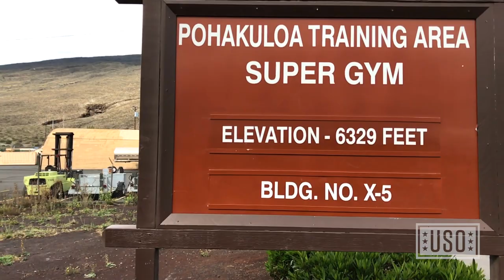On Hawaii’s Big Island, the USO is an Refuge for Troops in Training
By Tara Tung

For service members training at Pohakuloa Training Center (PTC), the USO center on base is the only place to kick back, relax and connect with friends and family.

“Prior to the set up of the USO, **there was absolutely no phone or cell service, no internet service**, and there nothing else to do … to keep the soldiers [and] Marines occupied, except for training,” USO PTC center manager Jody Brissette said.

According to U.S. Army Hawaii, PTC is the premier military training area in the Pacific region because it offers realistic training opportunities not found elsewhere.

The USO center on PTC – a 133,000-acre base formerly known as Pohakuloa Training Area – is a place where service members can get some down time, meet other service members outside of their unit, connect to Wi-Fi, play video games, watch movies and contact their family and friends.

Depending on the size of the units training, PTC can be go from total desolation one day with thousands of troops rotating in the next. Brissette, a retired soldier, and his team are on duty to make sure troops visiting the installation have the connections to family, home and country they need to stay focused on their mission.

--USO Director of Content Strategy Chad Stewart and USO Content Strategy Manager Sandi Moynihan contributed to this story.